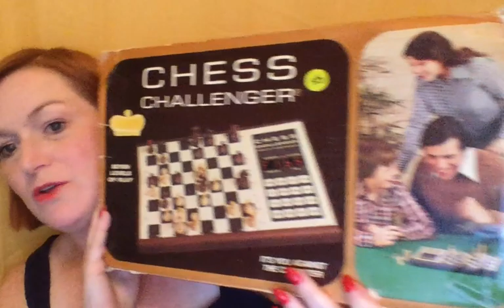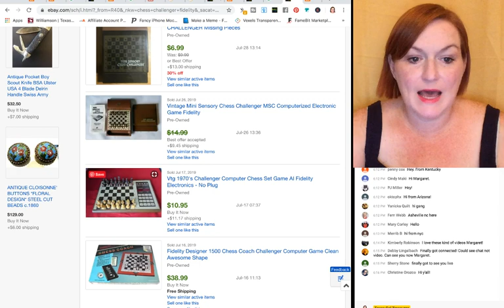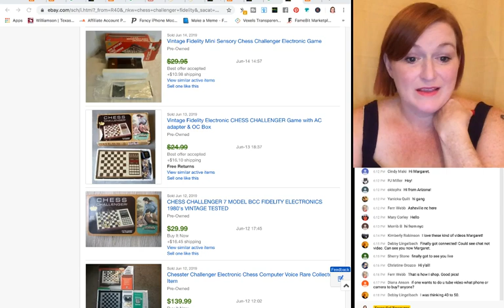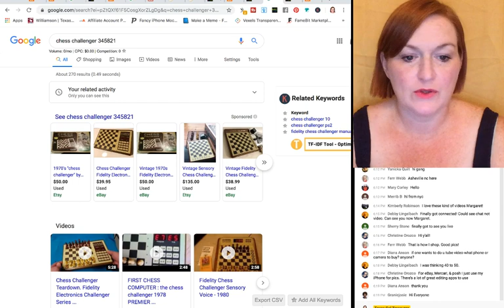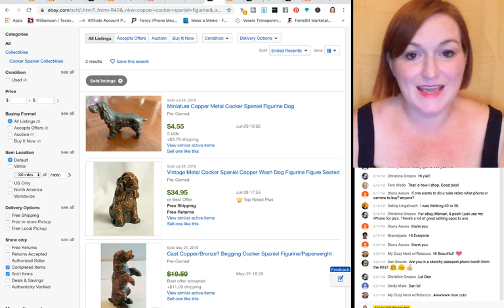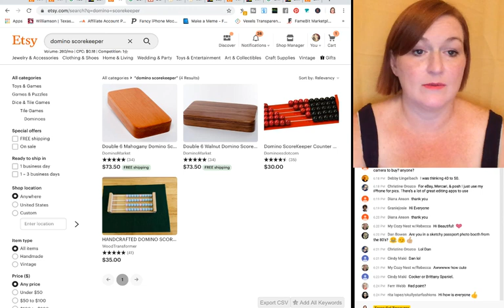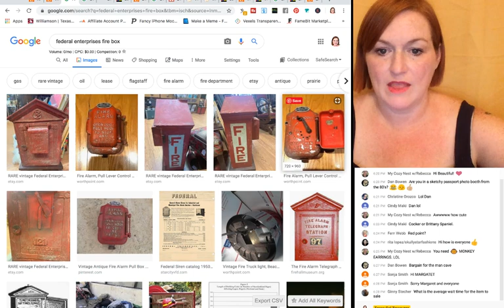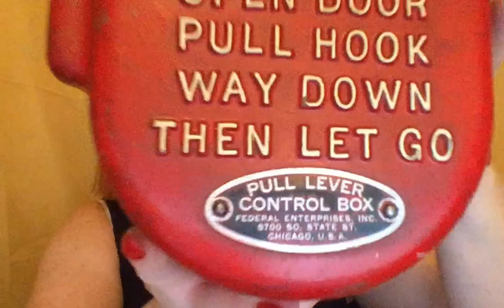Garage Sale to Ebay | $10 Into $400 from Garage Sales | Flipping on Ebay Make Money Selling on Ebay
Today I'll share 4 of the things I picked up at one garage sale to flip on Ebay for profit. I spent about $10 and should be able to sell them on Ebay for about $400 total. Knowing what to look for at garage sales,  Goodwill or thrift stores for the best items to sell on ebay is key. I show you how to research items to flip on Ebay for a profit whether you are reselling from Goodwill or another thrift shop.  If you are a beginner selling on ebay, knowing what to look for to sell for a profit is key!

*Mailbox*
78680